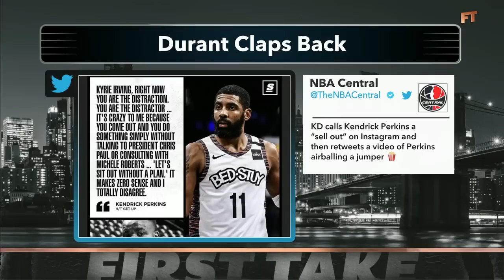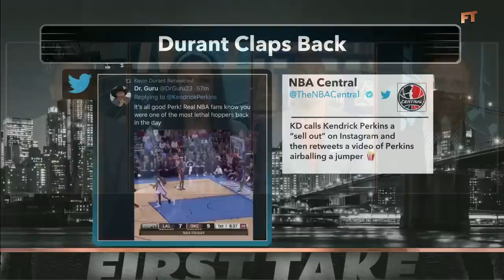Stephen A. reacts to Kevin Durant calling out Kendrick Perkins | First Take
Stephen A. Smith reacts to Brooklyn Nets star Kevin Durant calling out former Oklahoma City Thunder teammate Kendrick Perkins for his comments about Kyrie Irving.